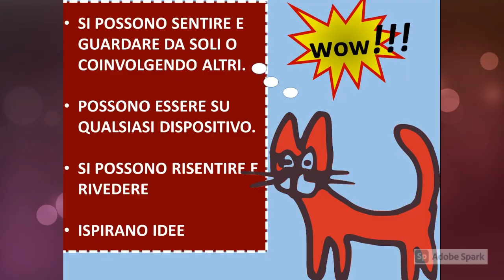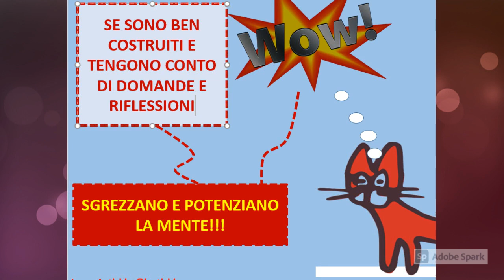Audio Podcast Video presentazione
Le funzioni di audio, podcast, video nella didattica